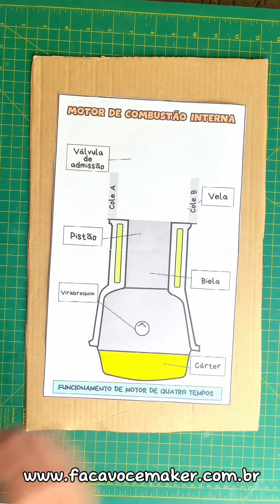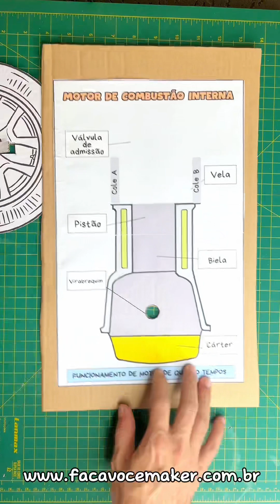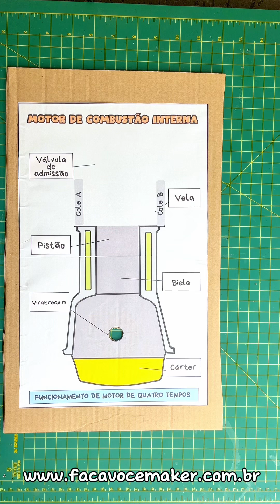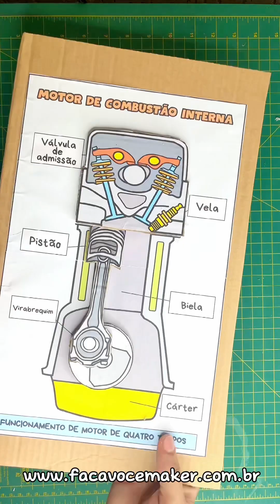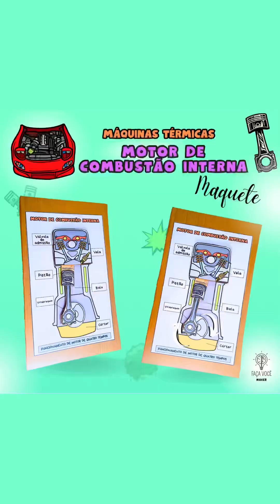Motor de combustão interna (Maquete)